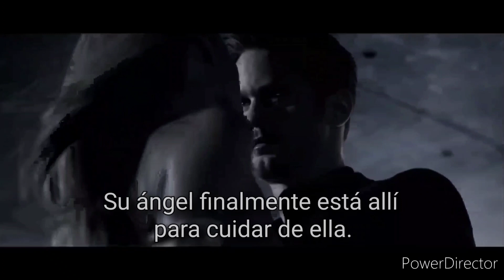Su ángel vengador - Booktrailer